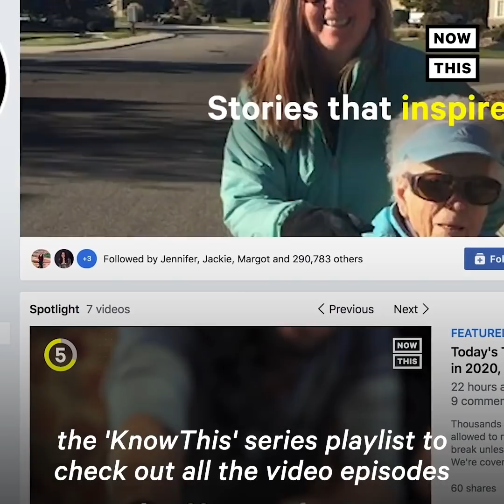Chinese 'SWAT' Team Shows Off Aggressive Coronavirus Protocol | NowThis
Watch this Chinese SWAT team practice how to take down a ‘coronavirus victim.’

In China news and current events of national and international importance, this video shows the official China coronavirus victim response. If someone is showing coronavirus symptoms, a Chinese SWAT team might take this precautions. In Wuhan, coronavirus lockdown remains in place. The Wuhan virus, which started out as a China virus, has led to a coronavirus outbreak worldwide. When it comes to the fast response to coronavirus, China police are not messing around as seen in this video.